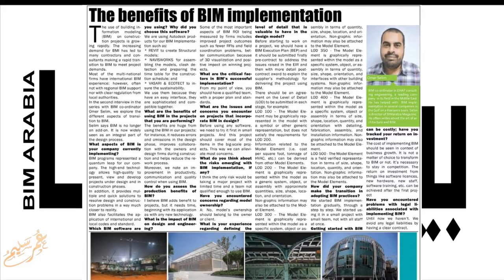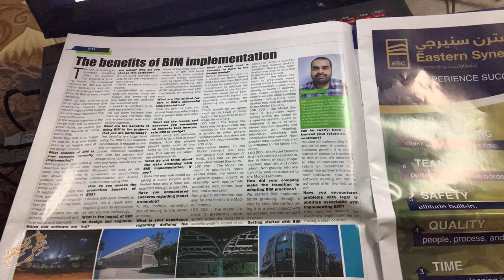بيم ارابيا 13 فوائد اعتماد البيم